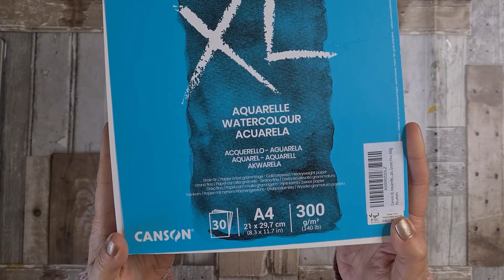Haul Amazon || je suis faible || j'en avais trop envie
Je vous mets les liens des articles présentés en vidéo au cas ou quelques choses vous intéressent

-Clairefontaine bloc noir A5
-Bloc canson aquarelle
-Prima Marketing finnabair Art Basics Pinceau Double Set – Texture # 1:
-Prima Marketing finnabair Art Basics Pinceau Double Set – Texture # 2:
-Boite Aquarelle Vide (48 demi godets et 24 grands godets):
-Faber-Castell Black édition 36 couleurs:
-Peinture aquarelle Faber-Castell palette 48 couleurs
-Koh-I-Noor 8284 Aquarell Crayons Pastels à la cire (Lot de 24)
-Arteza aquarelle haute qualité 60 couleurs:
-Marqueurs Arteza à peinture acrylique, set de 40 stylos couleur assortis:
-Arteza Peinture Acrylique Métallique 36 couleurs:
-Arteza peinture acrylique, 60 couleurs:
-Arteza Ensemble de gouache, 60 couleurs:
-Faber-Castell Gomme Dust-Free noir (existe en blanc ou vert non présenté dans la vidéo mais j'aime beaucoup , je partage le lien du coup)

💎Logiciel de montage:

-Filmora9 : vidéos
-pixellab : miniatures

💎Je filme avec:

-Samsung S20+

💎Musiques:

Filmora bibliothèque audio

💎Éclairage et support:

-Trépied aliexpress
-Bras articulé amazon
-trépied amazon

💎Images:

Technologie photo créé par Racool_studio - fr.freepik.com

Bon visionnage🙂